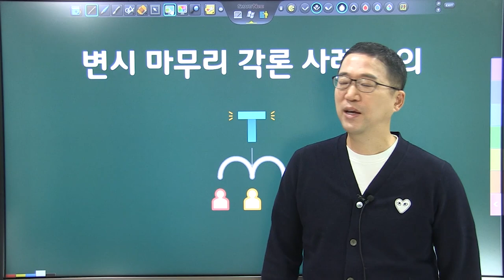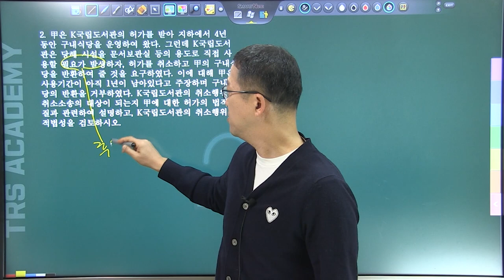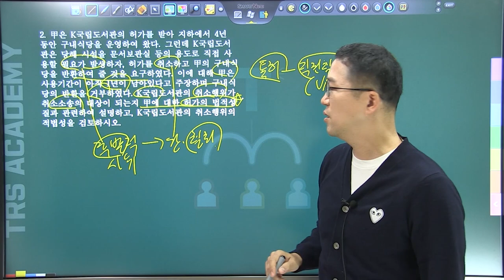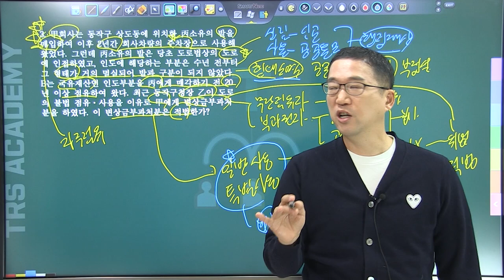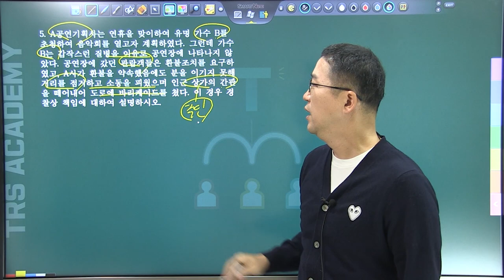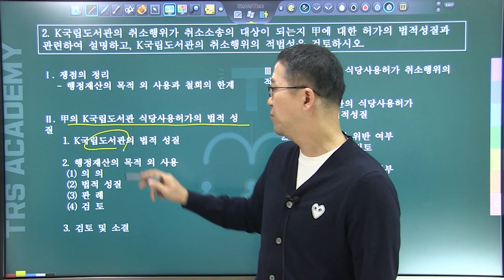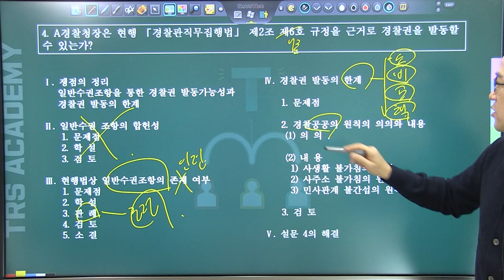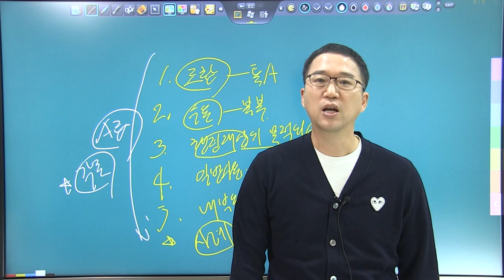행정법/ 각론_사례 강의_#7/ 시험 보기전 꼭 들어야할 각론 / 변시 행정법 각론/ 변호사 시험 9회/ 2020년 변호사시험/ 행정법 총평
2020년 변호사시험 보기전 꼭! 들어야할 각론 쟁점별 압축 강의입니다!